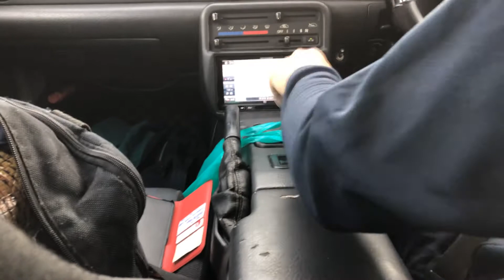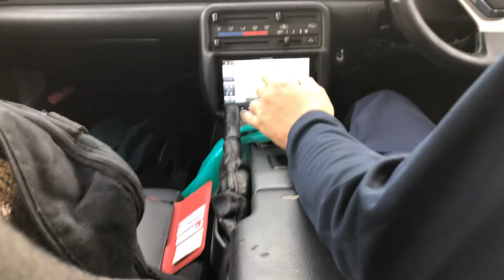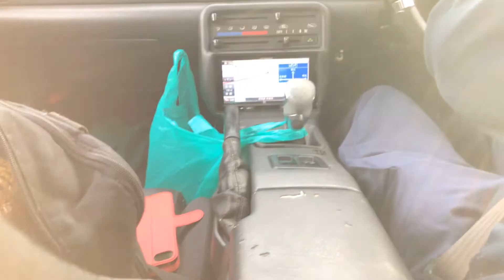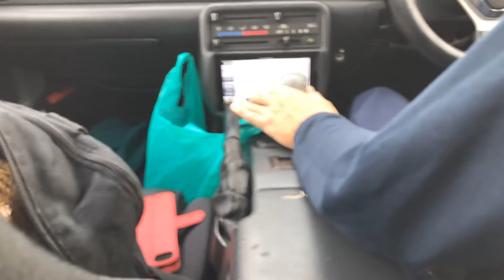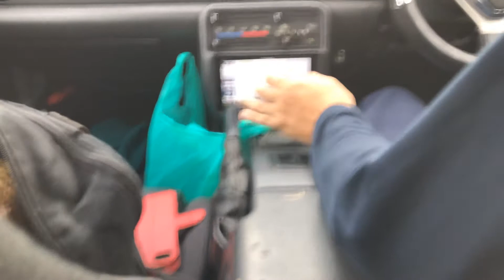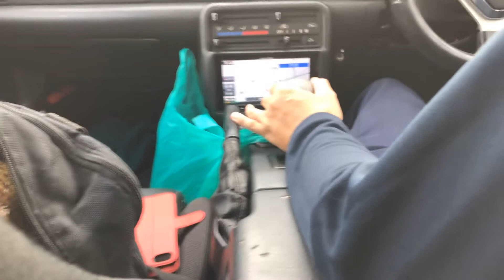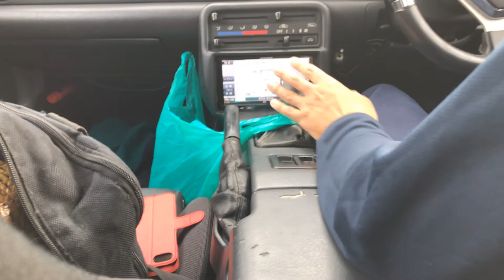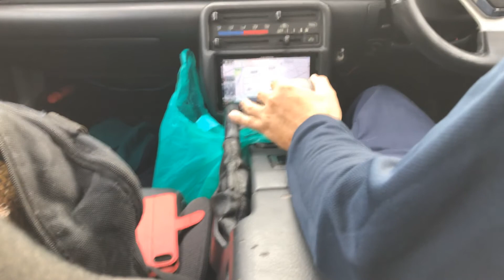久々に出勤